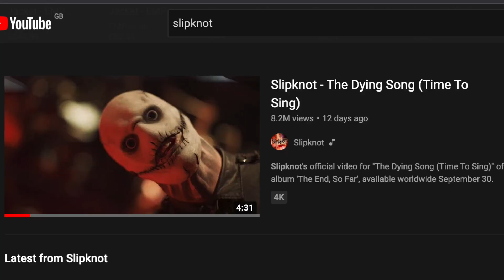The NEW Era! Slipknot ‘The Dying Song’ REACTION | Cypher Reacts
The NEW era of Slipknot is upon us! Today on Cypher Reacts, we will look into the brand new song ‘The Dying Song’!! Lemme know whatcha think in the comments BELOW!!

Jamie - @JamieCypherYT

Jamie - @CypherReacts